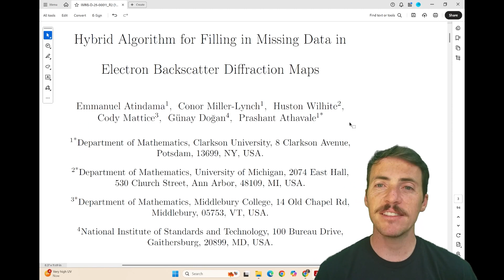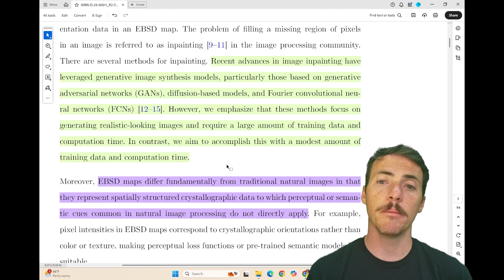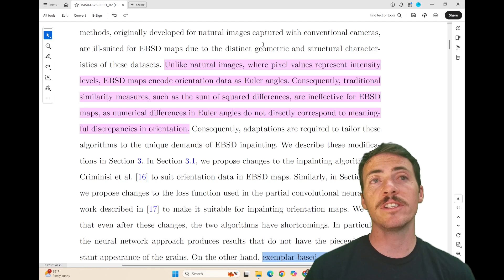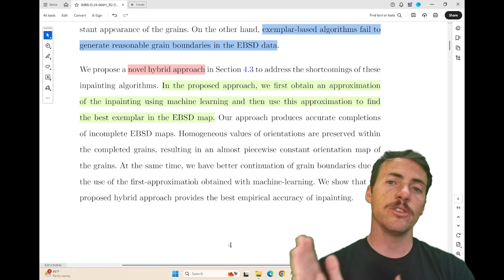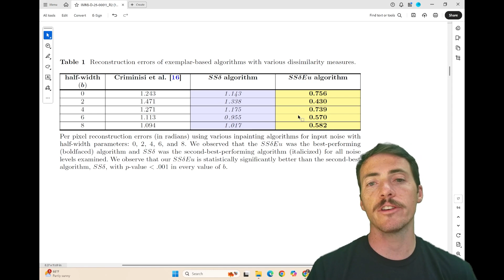This Algorithm Repairs Materials Data Better Than Deep Learning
🌟 Materials Minute: Hybrid Inpainting of EBSD Maps 🌟

In this episode of Materials Minute, Editor-in-Chief Taylor Sparks highlights a powerful new method for recovering missing data in Electron Backscatter Diffraction (EBSD) maps. The paper, led by Emmanuel Atindama and corresponding author Prashant Athavale from Clarkson University, introduces a hybrid algorithm that blends machine learning with exemplar-based approaches to fill in gaps in EBSD datasets more effectively.

EBSD maps combine the spatial resolution of electron microscopy with the phase/orientation data from X-ray diffraction—making them an essential tool in materials characterization. However, they’re often noisy or incomplete. This new hybrid method provides a faster, more efficient way to reconstruct missing regions without relying on deep learning models that require massive data and compute.

🔗 Paper Title: Hybrid Algorithm for Filling in Missing Data in EBSD Maps
📚 Authors: Emmanuel Atindama, Prashant Athavale, et al.
📘 Journal: Integrating Materials and Manufacturing Innovation
🔗 DOI: [Link coming soon]

⏱️ Timestamps:
0:00 – Intro to EBSD Maps
0:14 – Why Missing Data Matters
0:47 – Challenges with Traditional Inpainting
1:23 – Novel Hybrid Approach Explained
2:07 – Results on Simulated and Real Data
3:00 – Broader Implications for Automated Analysis